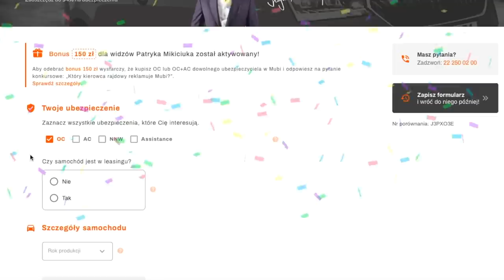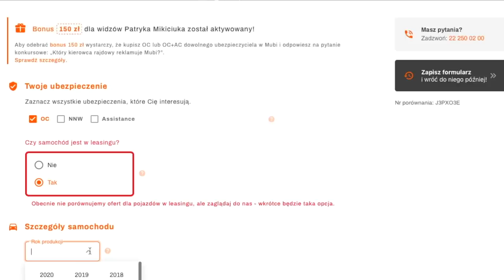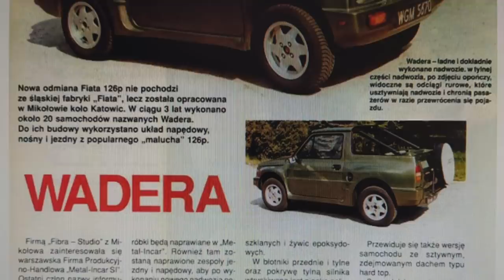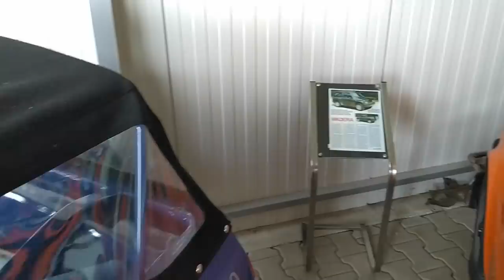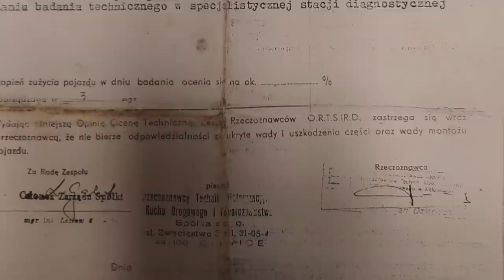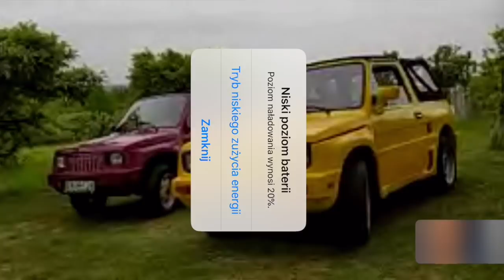Do dziś przetrwało jedynie kilka egzemplarzy tego auta! - Auto Historie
Nowa seria powstała w odpowiedzi na trudny czas dla miłośników motoryzacji spowodowany obecną sytuacją na świecie. Z uwagi na to, że większość eventów motoryzacyjnych nie odbędzie się w tym trudnym czasie chcę abyśmy dzielili się naszą pasją za pośrednictwem internetu! Mam nadzieje, że docenicie ten pomysł i czekam na Wasze opinie w komentarzach. Dobrej zabawy!

*Film zawiera lokowanie produktu Materiał zawiera lokowanie.